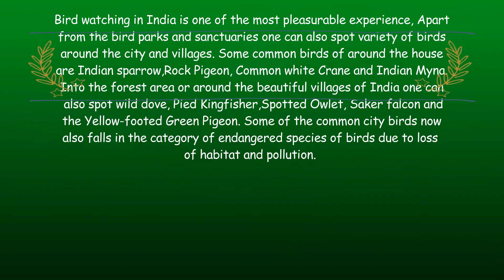15 Most Common City Birds of India